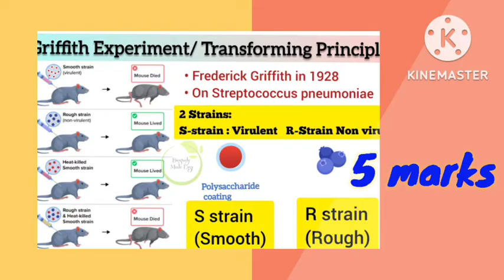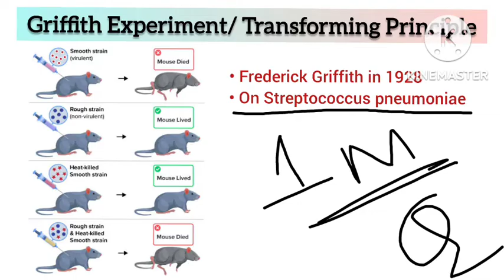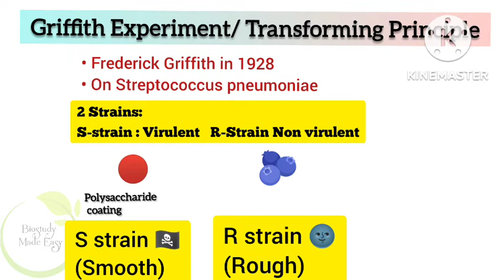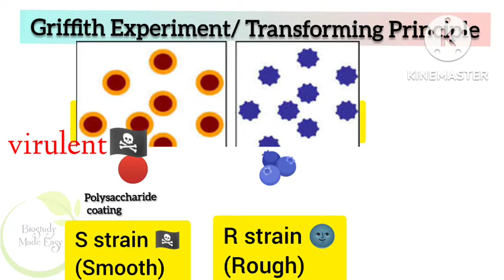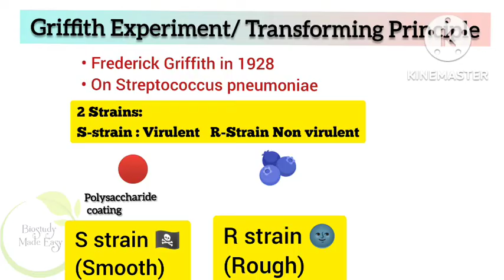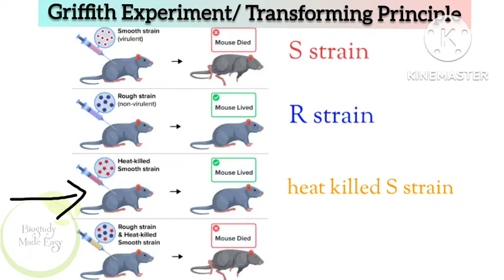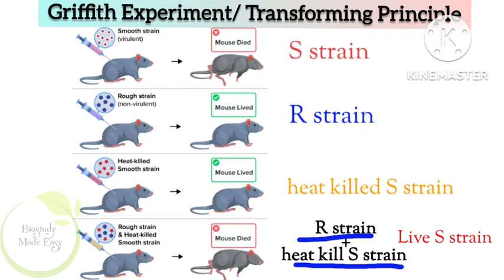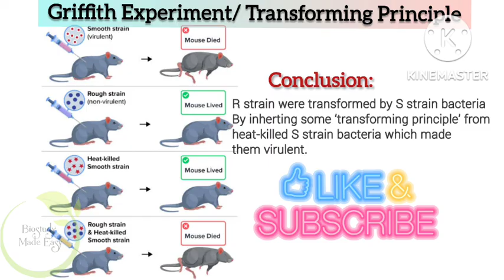Class12 GRIFFITH EXPERIMENT ಕನ್ನಡದಲ್ಲಿ| Molecular Basis of Inheritance-03| NEET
explanation ಕನ್ನಡದಲ್ಲಿ .
Contents:
GRIFFITH EXPERIMENT -The Transforming Principle
 using Streptococcus pneumoniae

2 nd Pu Biology NCERT chapters click to watch⤵️
5️⃣ PRINCIPLES Of INHERITANCE And VARIATION

et biology